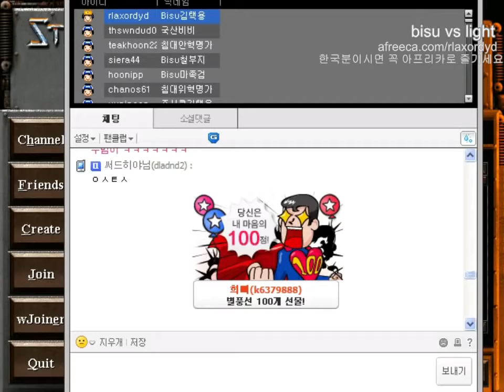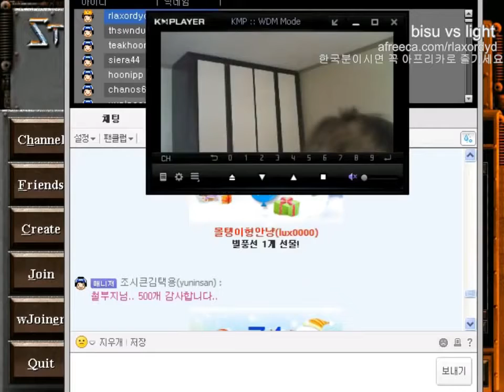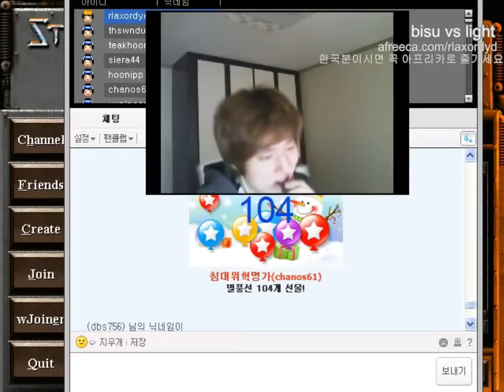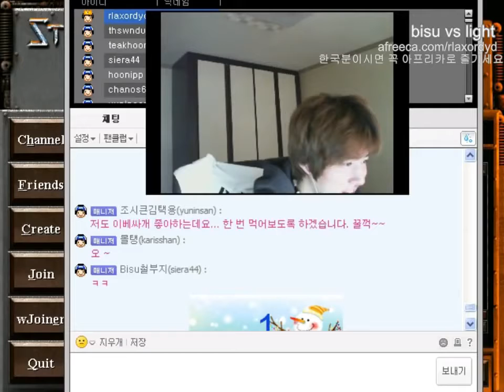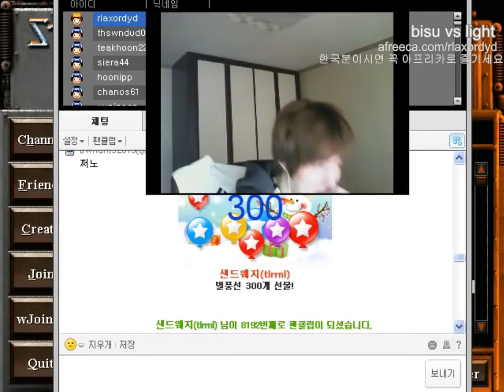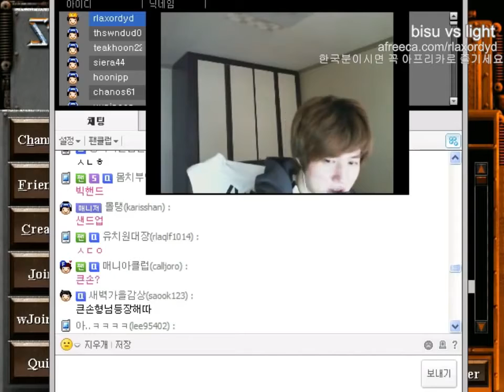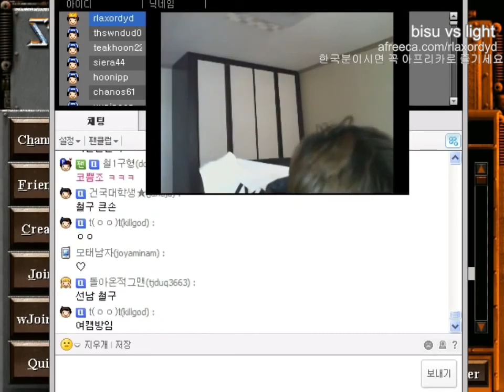BW FPVBisu v Light PvT 12 12 13 3Set Circuit Breaker